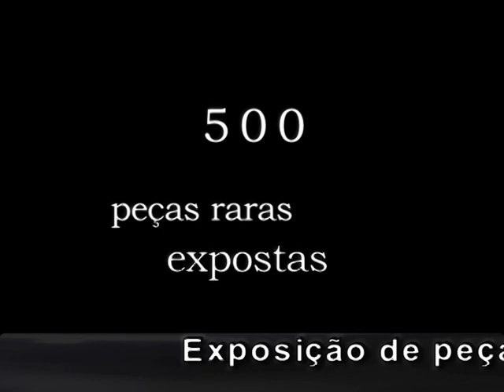Exposição de Peças de Barbearia e Cabeleireiro no Museu Municipal de Resende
Exposição de Peças de Barbearia e Cabeleireiro, de Joaquim Pinto,  no Museu Municipal de Resende de 15 de Abril a 22 de Maio de 2011.